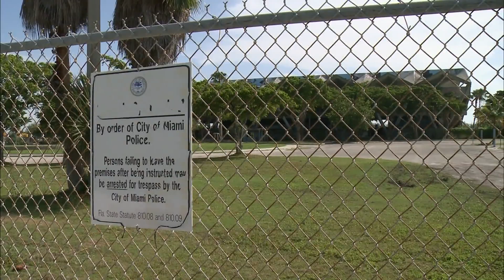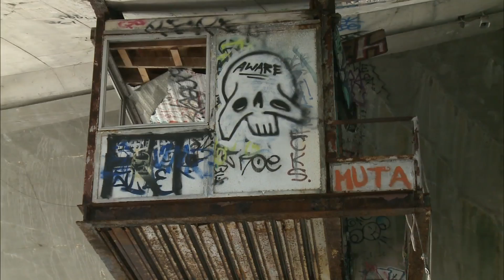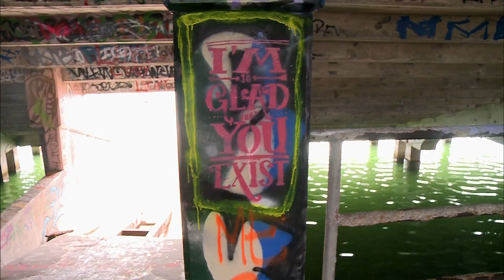Graffiti art gives abandoned Miami stadium a second life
In the early 1960s, a Cuban architect who fled to South Florida designed the Miami Marine Stadium, an ambitious structure that hosted concerts, boat races, religious services and political rallies. But the city decided to abandon the venue when a hurricane ripped through in the early '90s. Since then, graffiti artists have led the way in keeping the cultural landmark alive. Jeffrey Brown reports.